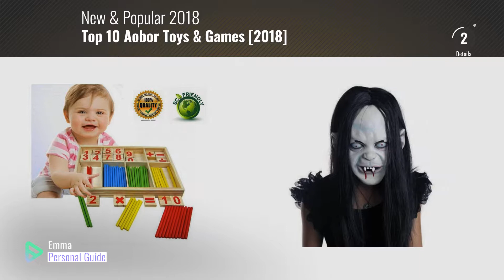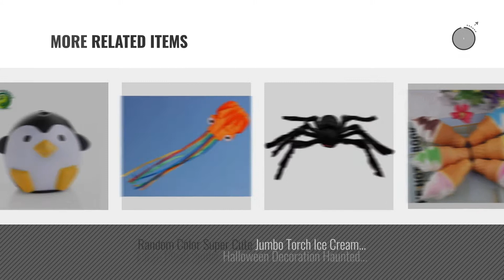Top 10 Aobor Toys & Games [2018]: AOBOR Halloween Horror Grimace Ghost Mask Scary Zombie emulsion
Black Friday / Cyber Monday AOBOR Halloween Horror Grimace Ghost Mask Scary Zombie emulsion Skin With Hair (Black by AOBOR

Black Friday / Cyber Monday Slow Rising Squishies Jumbo Scented Kawaii Squishies Penguin Egg Animal for Kids Toys Doll by AOBOR

Black Friday / Cyber Monday Jumbo Soft Cute Turtle Melon Pan Bun Squishy Big size ,(Blue) by AOBOR

Black Friday / Cyber Monday Large Plush Spider Halloween Decoration Haunted House Scary Outdoor Indoor by AOBOR

Black Friday / Cyber Monday Mathematical Intelligence Baby Toy Counting Stick Wooden Blocks to Helpful children by AOBOR

Black Friday / Cyber Monday Jumbo Soft Cute Turtle Melon Pan Bun Squishy Big size,(Pink) by AOBOR

Black Friday / Cyber Monday Set of Two Blue Air Hockey Pushers and Four Red Air Hockey Pucks by AOBOR by AOBOR